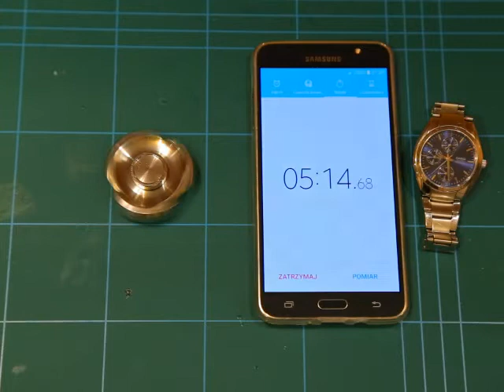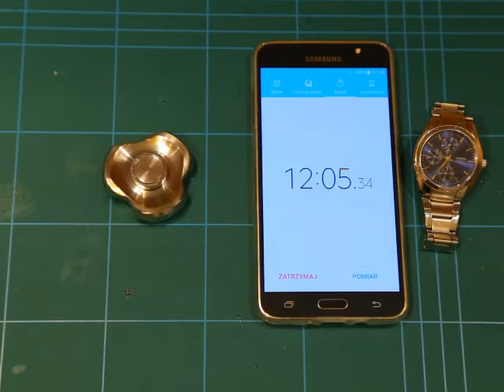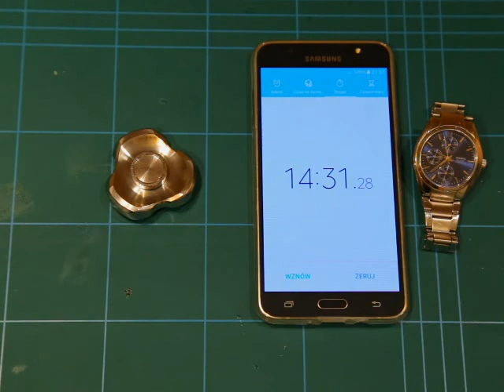14 minutes 30 seconds - EPIC SPIN TIME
[ fidget spinner record spin time ]

The longest spin time for a mini triton v2.